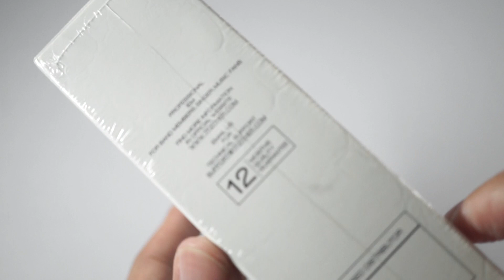UNBOX TFZ Q1 Dynamic Drivers BT5.0 By Soundproofbros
TFZ Q1 หูฟัง True Wireless ไดร์เวอร์ Dynamic รองรับ Bluetooth 5.0 , AAC , SBC ราคา 1,590 บาท ประกันศูนย์ไทย 1 ปี

TFZ Q1
หูฟัง True Wireless ไดร์เวอร์ Dynamic ที่ใช้ชิปบลูทูธอัจฉริยะรุ่นใหม่ล่าสุด AB1536U
รองรับ Bluetooth 5.0 สัญญาณที่ได้มีความแรง และเสถียรมาก ส่งสัญญาณได้ถึง 15 เมตร
(ไม่มีสิ่งกีดขวาง) นอกจากนี้ยังรองรับ Codec ยอดนิยมอย่าง AAC , SBC เป็นชิปที่ทำให้
การฟังเพลงทำได้ลื่นไหลไม่สะดุด การควบคุมใช้งานทำได้ง่ายด้วยระบบทัชคอนโทรว
นอกจากนี้ยังรองรับ การจับคู่ให้อัตโนมัติหลังเอาออกจากเคส (ต้องจับคู่ครั้งแรกก่อน)
รองรับ Binaural call , รองรับ CVC+DSP noise Reduction ตัวหูฟังใช้งานได้ประมาณ
5 ชั่วโมง ใช้เวลาชาร์จต่อครั้ง 1.5 ชั่วโมง สามารถใช้เคสชาร์จไฟหูฟังได้ โดยตัวเคส
มีความจุแบตอยู่ที่ 450mAh ซึ่งใช้ชาร์จหูฟังได้ประมาณ 4 ครั้ง (เมื่อเคสชาร์จไฟเต็ม)
สามารถสแตนด์บายตัวเคสได้นานถึง 80 ชั่วโมง

ข้อมูลสินค้าเบื้องต้น
ไดร์เวอร์ Dynamic
ชิปบลูทูธ AB1536U
รองรับ Bluetooth 5.0
รองรับ Codec AAC , SBC
รองรับ Memory pairing
จับคู่ให้อัตโนมัติหลังเอาออกจากเคส (ต้องจับคู่ครั้งแรกก่อน)
รองรับ Binaural call
ระยะทำการบลูทูธ 15 เมตร (ไม่มีสิ่งกีดขวาง)
ควบคุมด้วยระบบทัชคอนโทรว
รองรับ CVC+DSP noise Reduction
แบตเตอรี่ความจุ 450mAh
ใช้งานต่อเนื่องได้ประมาณ 5 ชั่วโมง
ใช้เวลาชาร์จประมาณ 1.5 ชั่วโมง
เคสชาร์จได้ประมาณ 4 ครั้ง (เมื่อชาร์จจนไฟเต็ม)
แสตนด์บายได้ 80 ชั่วโมง

ดีไซน์เรียบหรูดูทันสมัย
โครงสร้างหูฟังถูกดีไซน์ออกแบบมาให้มีความโค้งมนพร้อมช่องระบายแรงดันหูฟังสองช่อง
คือตัว main sound houl และ side sound hole ช่วยทำให้ใส่ฟังเพลงได้สบายหูกว่าเดิม

มาพร้อมชิปบลูทูธ AB1536U
ชิปบลูทูธอัจฉริยะรุ่นใหม่ล่าสุด AB1536U รองรับบลูทูธ 5.0 สัญญาณที่ได้มีความแรง
และเสถียรมาก ส่งสัญญาณได้ถึง 15 เมตร (ไม่มีสิ่งกีดขวาง) นอกจากนี้ยังรองรับ Codec
ยอดนิยมหลากหลายอย่าง AAC , SBC เป็นชิปที่ทำให้การฟังเพลงทำได้ลื่นไหลไม่สะดุด

หูฟังระดับ Hi-Res รองรับ 24bit/192Hz
หูฟังระดับ Hi-Res ที่ใช้เทคโนโลยีการถอดรหัสเสียงแบบ 24Bit/192Hz เพื่อให้คุณได้สนุก
กับการฟังเพลงคุณภาพระดับ lossless โดยเฉพาะ ผ่านเครือข่ายบลูทูธ

รองรับเทคโนโลยี CVC+DSP Noise Reduction
ไม่ว่าคุณกำลังสนทนาเสียงหรือกำลังฟังเพลงอยู่ เทคโนโลยีตัวนี้จะช่วยลดเสียง
noise จากสิ่งแวดล้อมภายนอก จึงทำให้คุณภาพเสียงที่ได้รับดีขึ้น

ควบคุมใช้งานง่ายด้วยระบบทัช
ตัวหูฟังจะเปิดใช้งานอัตโนมัติเมื่อนำออกจากเคส และจะทำการจับคู่ให้อัตโนมัติเช่นกัน
(หลังจากจับคุ่ครั้งแรกเสร็จ) การควบคุมใช้งานหูฟังทำได้ง่ายด้วยระบบทัช

คลิก 1 ครั้ง เพื่อรับสาย
คลิก 2 ครั้ง หูฟังซ้ายเพื่อเล่นเพลงก่อนหน้า
คลิก 2 ครั้ง หูฟังขวาเพื่อเล่นเพลงถัดไป
คลิก 3 ครั้ง เพื่อเปิดใช้งาน voice assistant
กดค้างไว้ 1 วินาที เพื่อปฎิเสธสาย

สามารถใช้งานเคสในการชาร์จไฟหูฟังได้
ตัวเคสมาพร้อมแบตเตอรี่ความจุ 450mAh สามารถใช้งานชาร์จหูฟังได้ทั้งหมด 4 ครั้ง
การชาร์จหูฟังแต่ละครั้งใช้เวลา 1.5 ชั่วโมง เมื่อเคสแบตหมดสามารถชาร์จไฟเพิ่มได้
ตัวเคสสามารถแสตนด์บายได้นานถึง 80 ชั่วโมง

เมื่อไฟมากกว่า 25% ไฟสีเขียวจะแสดงเป็นเวลา 10 วินาที
เมื่อไฟน้อยกว่า 25% ไฟสีแดงจะแสดงเป็นเวลา 10 วินาที
เมื่อชาร์จอยู่ ไฟสีแดงจะขึ้นตลอดเวลา เมื่อชาร์จเต็มไฟสีแดงจะหายไป

สวมใส่ได้กระชับสบายหู
เป็นหูฟังที่ดีไซน์ออกแบบมาตามหลักสรีระหู และจากการทดลองใส่ของคนหลายพันคน
ก็ได้รับการยืนยันว่ามันสวมใส่ได้กระชับสบายหูจริงๆ ไม่เจ็บหูและไม่หล่นออกจากหูง่าย
เมื่อใช้ฟังเพลงเป็นระยะเวลานานๆ ดีไซน์เองก็โดดเด่นมีความเป็นแฟชั่นทันสมัย

เคสเก็บหูฟังระบบแม่เหล็ก
ภายในตัวเคสดีไซน์ออกแบบมาเป็นระบบแม่เหล็กดูด ทำให้สะดวกต่อการนำออกมาใช้งาน
หรือเก็บหูฟังเข้าเคสเพื่อชาร์จก็ทำได้ง่าย โดยไม่ต้องออกแรงกด

ข้อมูลสินค้าเพิ่มเติม
ชุดไดร์เวอร์แบบ : Moving Coil ( Dynamic )
Frequency response : 20Hz-20KHz
รองรับบลูทูธเวอร์ชั่น : 5.0
รองรับบลูทูธ protocol : A2DP , AVRCP1.6 , HFP1.2 , HSP1.7
ควบคุมการเล่นด้วยระบบ : ทัช
รูปแบบการชาร์จ : ผ่าน Type-C
Distortion : น้อยกว่า 3%
Internal Microphone : MEM S
แบตหูฟังความจุ : 10mA
น้ำหนักเคสหูฟัง : 45.3 กรัม
Impedance : 16 ohm
Microphone sensitvity : -38Db
ใช้เวลาชาร์จหูฟัง : 1.5 ชั่วโมง
เคสชาร์จหูฟังได้ : ประมาณ 4 ครั้ง ( ชาร์จไฟเคสหูฟังได้ )

ราคา 1590 บาท ประกันศูนย์ไทย 1 ปีเต็ม

ทาง inbox : ส่งข้อความมาสอบถามกันได้เลยครับ
IG : soundproofbros ( รูป CIEM สวยๆ เชิญไปเสพกันได้ครับ )
เยี่ยมชมเว็บไซด์ของเราได้ท ี